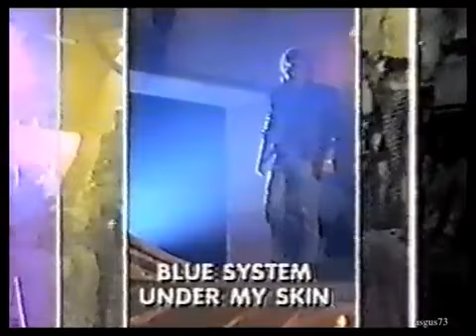Blue System Under My Skin 2 Special Version.